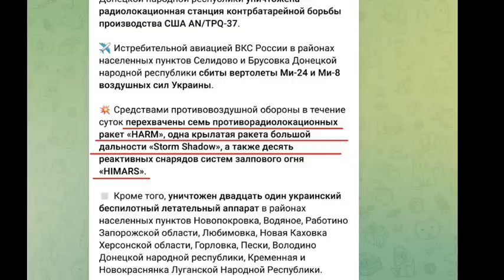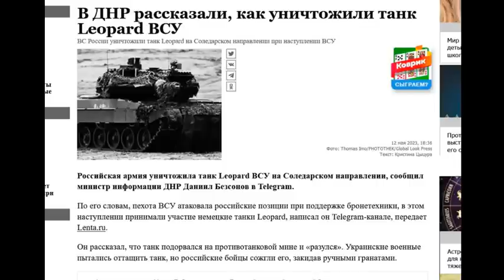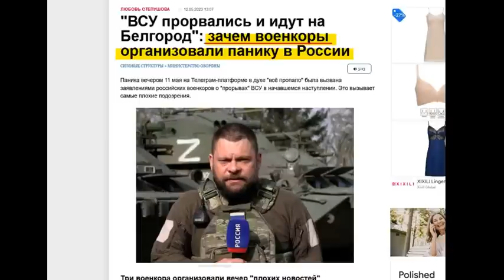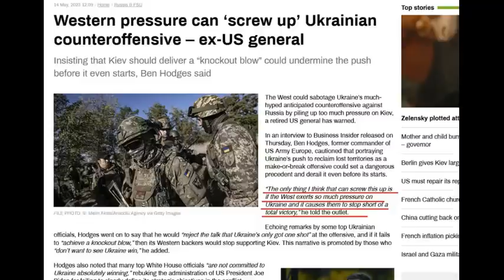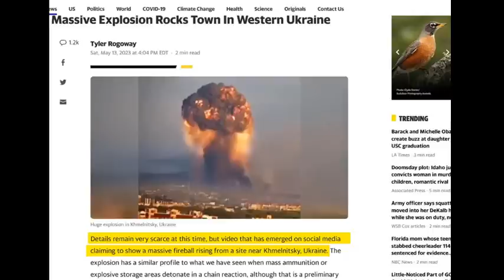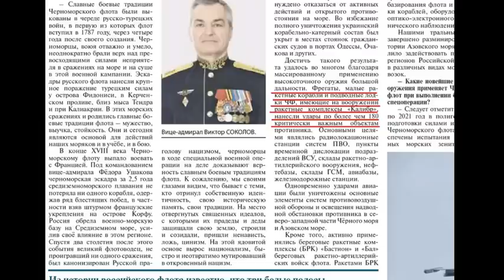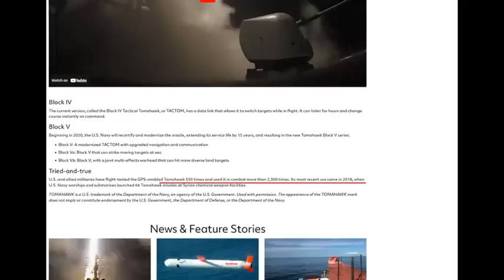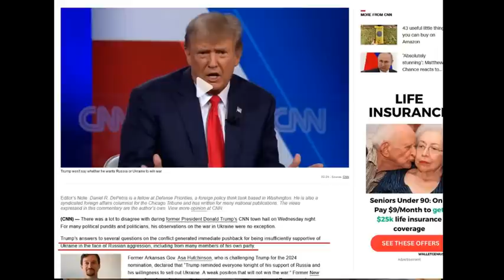Scales For Journos.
A necessary trip to reality.